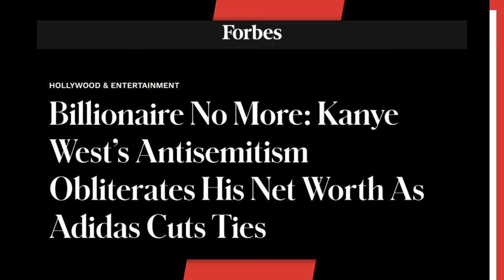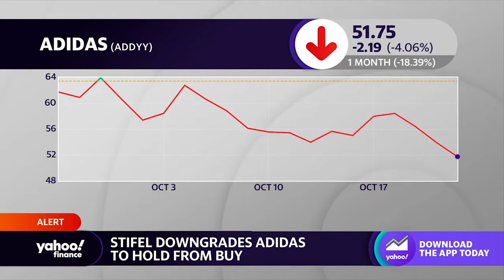Kanye "YE" West Is No Longer A BILLIONAIRE After ADIDAS Drops Him